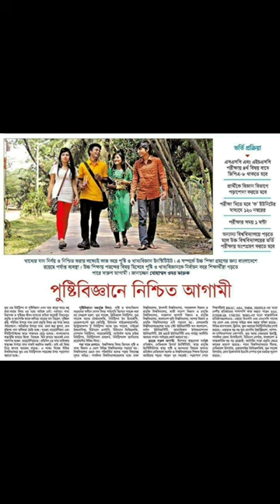Govt.Home economic College,সরকারি গার্হস্থ্য অর্থনীতি কলেজ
Home economic unit dhaka university

home economics unit dhaka university

home economics dhaka university

home economics unit university of dhaka

du home economics unit subjects

du home economics unit

home economics unit

dhaka university home economics unit admission 2022

home economics subjects in dhaka university

what is home economics all about

how to study home economics

what is meant by home economics

home economics college under dhaka university

dhaka university all unit details

7 college home economics unit